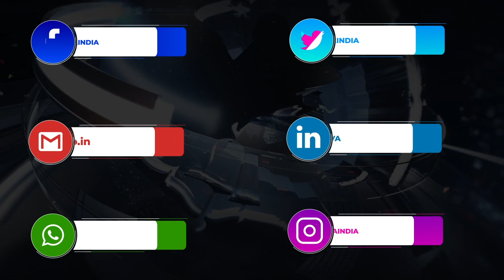CJI bench: Pegasus snooping charges serious, but why no FIR until now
Describing the allegations of surveillance through the use of the Pegasus spyware as “serious”, the Supreme Court Thursday wondered why no one had filed an FIR if there was reason to believe that phones had been hacked. It also pointed out that the allegations first surfaced in 2019.

Anchor: Palak Yadav

Reporter: Indian Express

Video Editor: Khushank

About Inventiva: Inventiva is a part of Nine Network Private Limited. Nine Network is a company registered under Indian Companies Act 2013 and Registered As Nine Network Private Limited CIN: U74140DL2016PTC289760. Inventiva is a fully Licensed & Registered Print Media With RNI (Registrar Of Newspaper For India) Under MIB (Ministry of Information & Broadcasting) With Registration Number DELBIL/2018/76160. NINE NETWORK PRIVATE LIMITED incorporated/ registered as a Private Limited Company on 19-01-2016, is recognized as a startup by the Department of Industrial Policy and Promotion. DIPP Registration & Certificate No.: DIPP20903

We also carry some very important aspects of internal & external trade, international affairs which directly or indirectly affects the global as well as Indian economy. In a nutshell we cover almost everything that influence Business, Economy, Finance, Money, GDP, Growth & Development Of Country.

For Any Tip, News Byte Or Any other purpose, please get in touch with us at : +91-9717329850